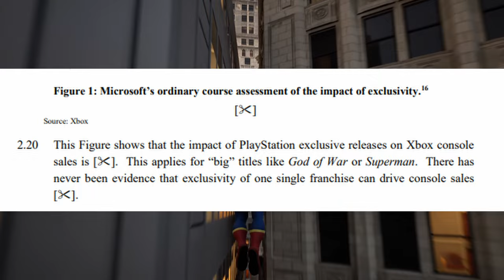Superman Game LEAKED...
On March 16, the UK's Competition and Markets Authority published Microsoft's response to the agency's provisional findings. On page 11 of the document(opens in new tab), there's a reference to a "Superman" game as a PlayStation exclusive, which would appear at first glance to be a brand new, unannounced title.
But let's pump the brakes on that quickly. This new "Superman" game is mentioned alongside Sony Santa Monica's God of War as a "big title" for PlayStation, implying that the game is already out and in the hands of PlayStation users worldwide, just like 2018's God of War.
Superman and Spider-Man are admittedly two pretty tricky characters to get mixed up, but never underestimate the capabilities of corporations in that department. This probably won't be the only mistake in the staggering 84-page document.

Thank you for supporting another VideoGameLeaks upload!